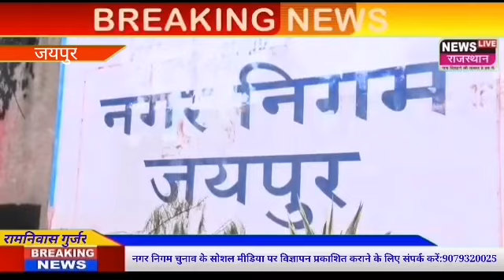Jaipur Nagar Nigam# अगर आप नगर निगम के चुनाव लड़ रहे हैं तो पहले पढ़ ले यह खबर" नहीं तो हो सकती है आ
Jaipur Nagar Nigam# अगर आप नगर निगम के चुनाव लड़ रहे हैं तो पहले पढ़ ले यह खबर" नहीं तो हो सकती है आप पर भी" IPS, धारा 188 की कार्रवाई#